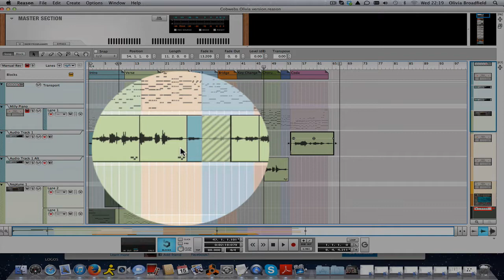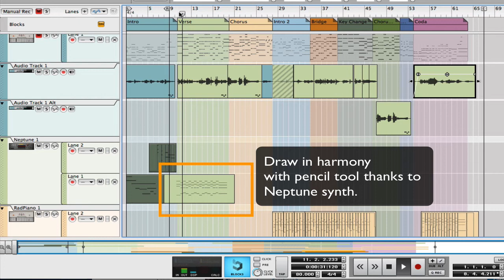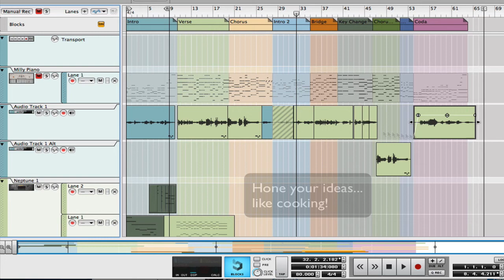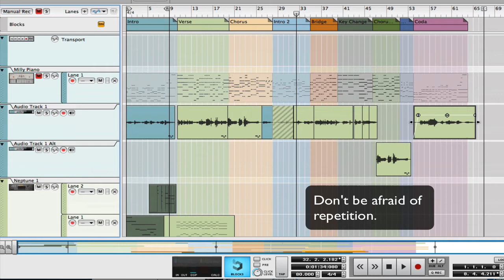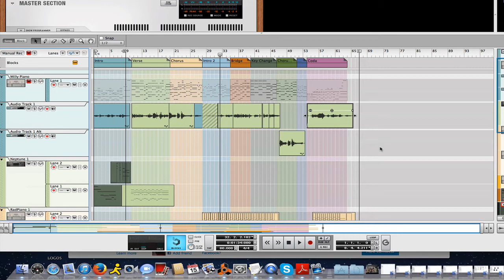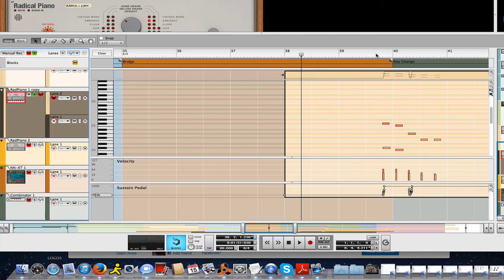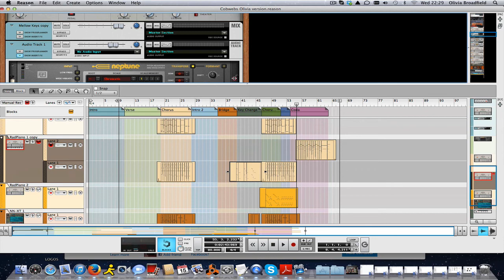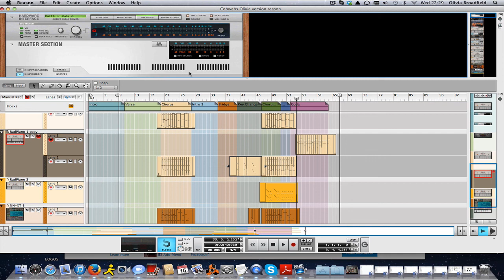Cobwebs 01 - Song Structure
A video series based upon the compositions of two students made in Reason 7.
Olivia then kindly videoed her process as part of a Song-Writing and Reason production project. The student recordings and produced versions are